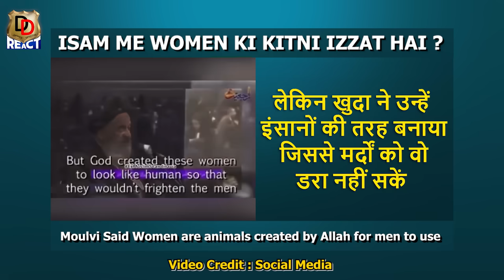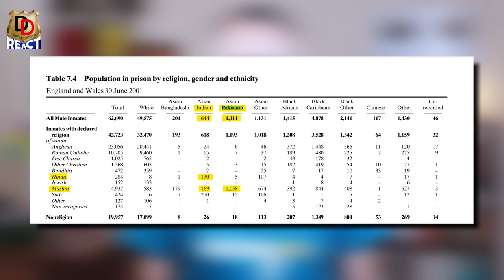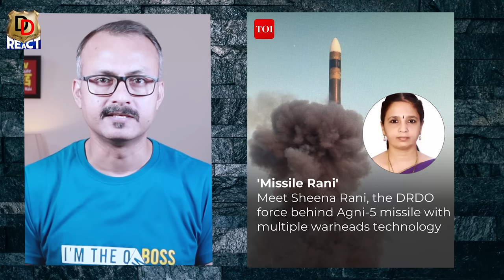Pakistani Girl ne Zakir Naik ko Challenge kiya I पाकिस्तानी लड़की ने ज़ाकिर नाईक को चैलेंज किया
Here we do Reactions, Reviews and Roasting too.